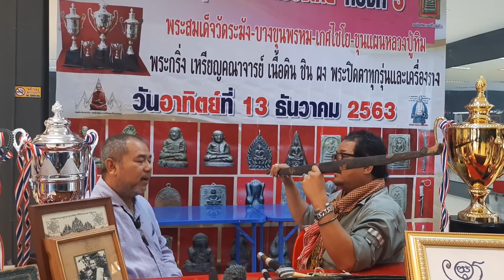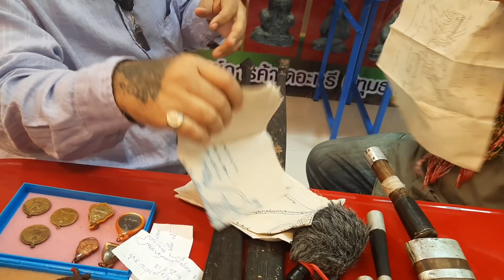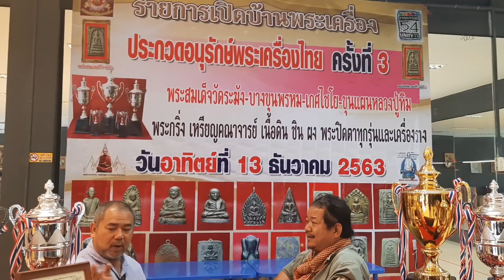เปิดกรุ พระหลวงพ่อกวย วัดโฆสิตาราม อ.สรรคบุรี จ.ชัยนาท ในรังของ โกอั้น แห่งรายการเปิดบ้านพระเครื่อง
เปิดกรุ พระหลวงพ่อกวย วัดโฆสิตาราม อ.สรรคบุรี จ.ชัยนาท

ในรังของ โกอั้น แห่งรายการเปิดบ้านพระเครื่อง